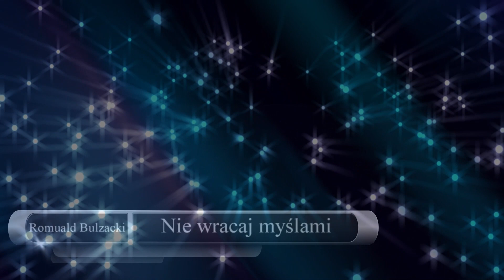Nie wracaj myślami